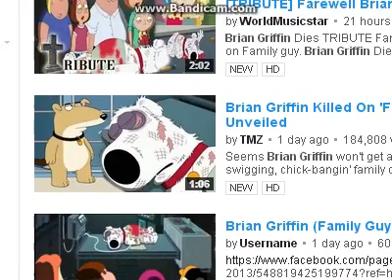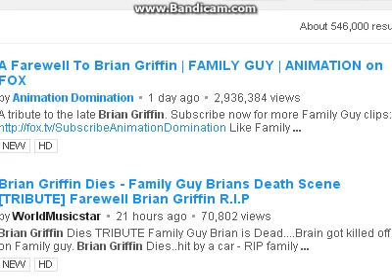bring back Brian Griffin - everyones pissed that hes gone!